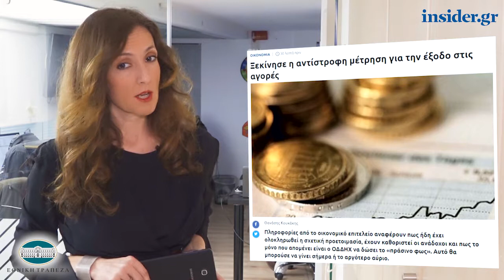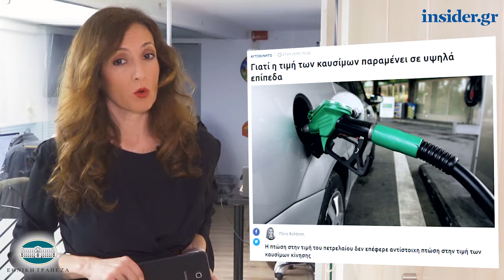Η οικονομία σε 1' από το insider.gr - 28/1/2019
-Στα 633 ευρώ ο νέος κατώτατος μισθός - Ποια επιδόματα αυξάνονται

-Ξεκίνησε η αντίστροφη μέτρηση για την έξοδο στις αγορές

-Γιατί η τιμή των καυσίμων παραμένει σε υψηλά επίπεδα